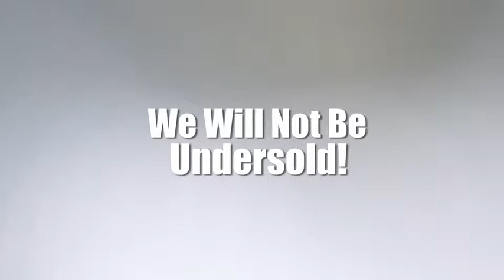Vestal Buick GMC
We provide you with a one click shopping experience. Find the car you like and we will deliver to your home. Serving Winston Salem, Greensboro, Highpoint and Kernersville.